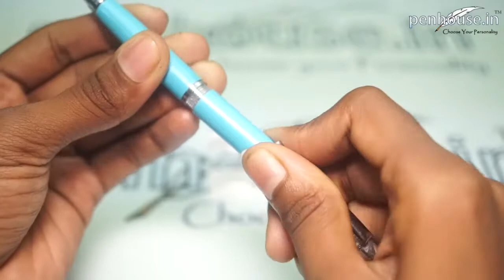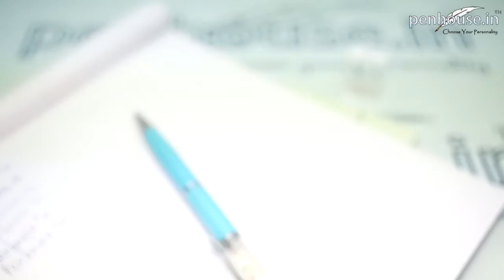Penhouse.in Model: 10935 Diamon filled head Twist Ball Pen – Sky Blue Light and Stylus